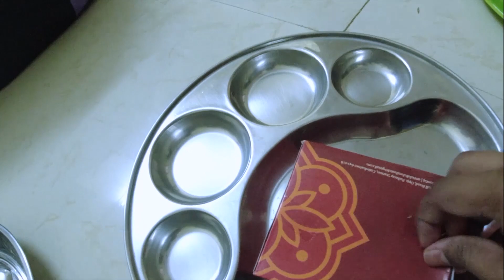Irritating Prank On Wife India 😂😉😉 | Irritating Prank On Wife In Tamil I Prank Videos | FNG Lapse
PLEASE DON'T SKIP THE VIDEO.. Thank you...

Cheating Prank On Wife Emotional | Going To Hill Station I Prank On Wife Tamil | FNG Lapse

Ghost Prank On Wife Tamil | Part 2 -The Conclusion |Coimbatore | best couple vlogs tamil | FNG Lapse

Ex Girlfriend Prank In Tamil | The CONCLUSION | Prank On Wife Emotional |Prank On Wife |FNG Lapse

Ex Girlfriend Prank In Tamil | Gone Wrong | Prank On Wife Emotional |Prank On Wife In India| FNG Lapse

For Bridal and Other Makeup Bookings:-
Our Page Details:-

Or any enquires contact  through Insta Id mentioned above..